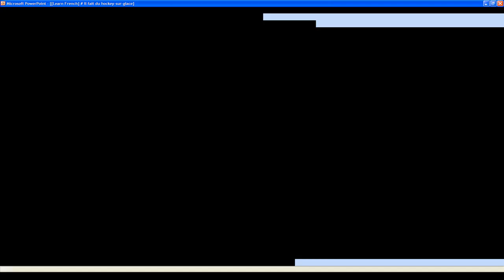[Learn French] # Il fait du hockey-sur-glace